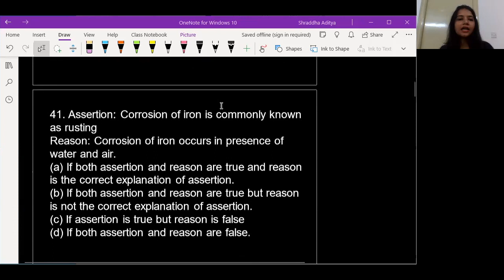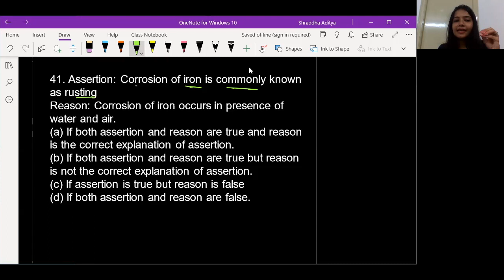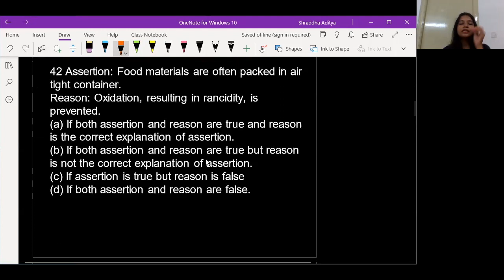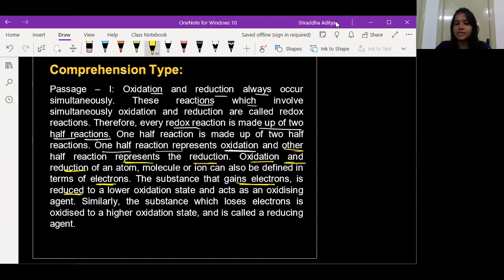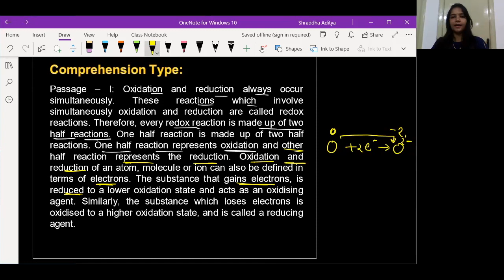CENTUM'S CENTUM : X BOARD 21-22 PATTERN 100 MCQS : Chemistry - Chemical Reactions & Eqns: Q 41-50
Subject: Chemistry
Grade X
Chapter: Chemical Reactions and Equations
Q: 41-50
Author: Shraddha Jain